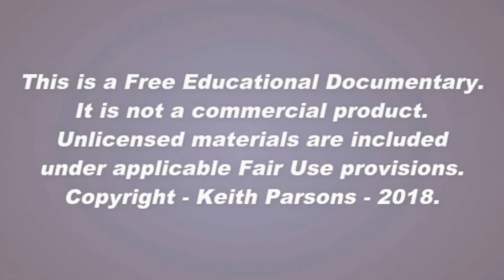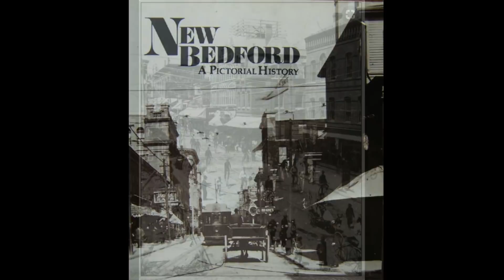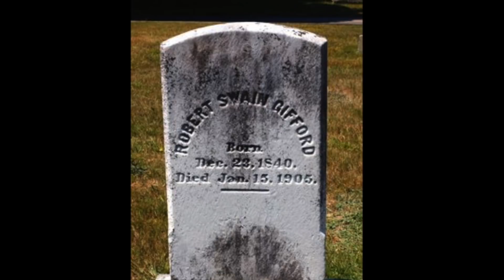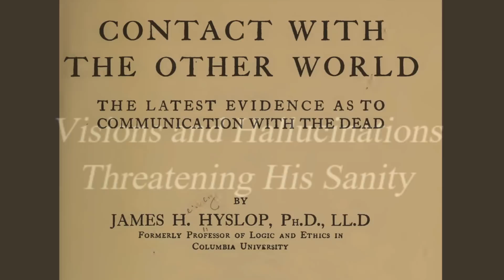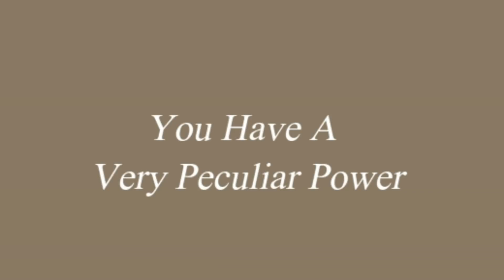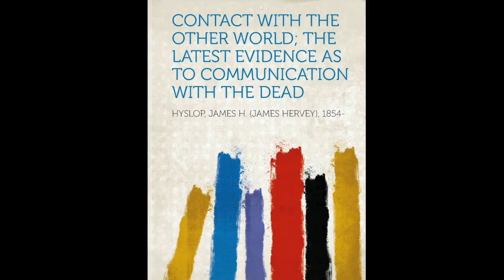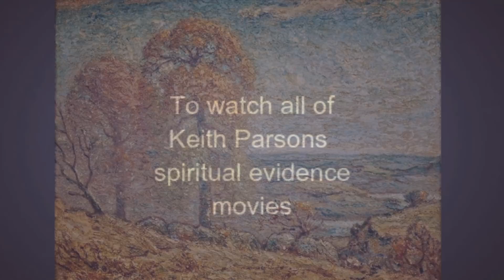The Thompson-Gifford Case (A Documentary by Dr Keith Parsons)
This 17 minute presentation looks at a case of Obsession investigated by James Hyslop, formerly Professor of Logic and Ethics at Columbia University.
When a renowned American artist died in 1905 did he then 'overshadow' a professional goldsmith, to make him complete some of his unfinished art projects for him? And if he did, what does this say about the spirit hypotheses - that the spirit lives on after death?
Watch this video to find out! To view all twelve of Keith Parsons 'spiritual evidence' documentaries